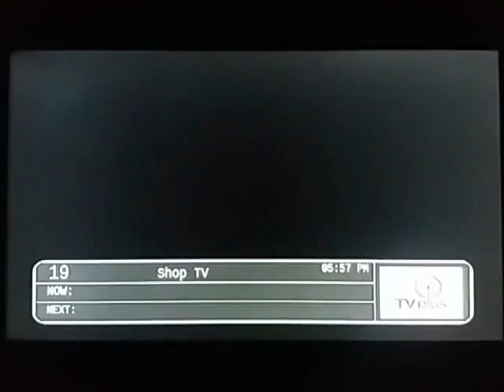ETC & Shop TV on DTV 21 & 22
Antenna used: Baron KGL Antenna (ATV) & DIY Antenna (DTV)
Signal Location: San Pedro, Laguna

List of Channels:
DWCP-TV 21-ETC-Manila*

ETC**
Shop TV**

ETC
Shop TV

* Offline since September 12, 2019
** Online since September 12, 2019

The fifth Philippine television network to permanently shut down their analog transmissions, as part of the transition to Digital TV.